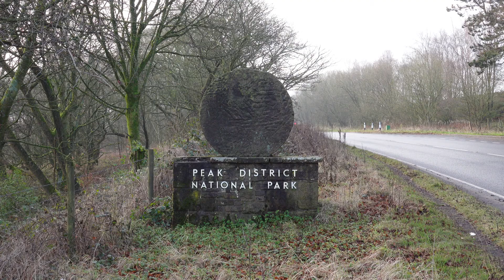Padley Gorge (dis) mill stones quarry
Padley Gorge (dis) mill stones quarry, Longshaw Estate S11, 7TZ Peak District National Park